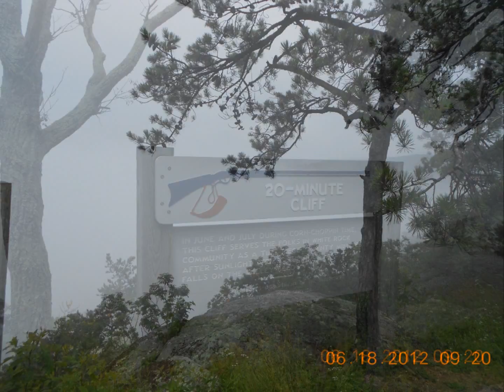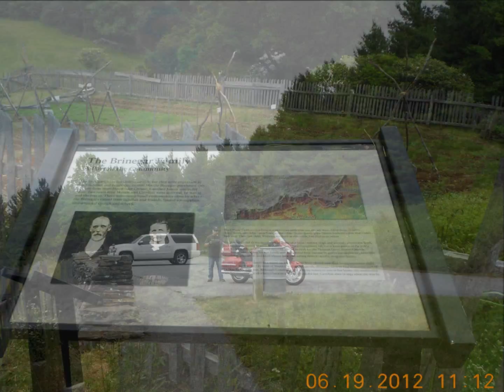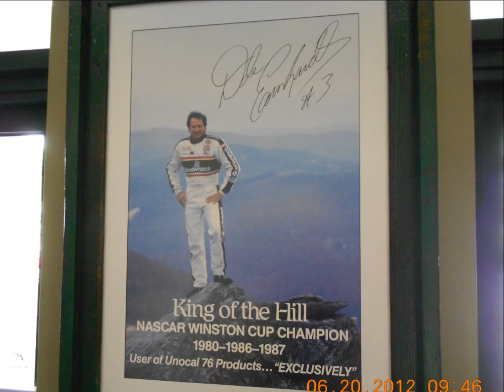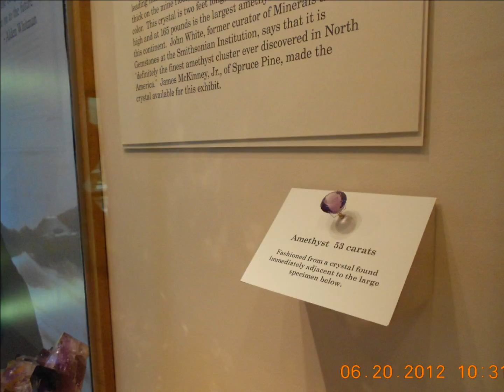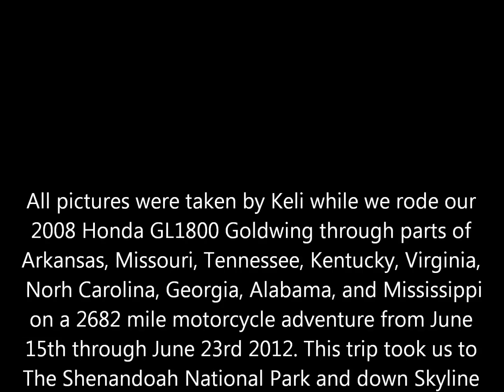Goldwing Vacation June 15-23, 2012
Pictures my wife took on our Honda GL1800 Goldwing motorcycle vacation. June 15th to the 23rd, 2012. A great 2682 mile trip to The Blue Ridge Parkway. This 10 min. video covers all 9 days.Let me know what you think of it.
l